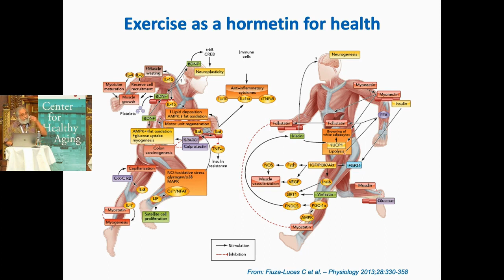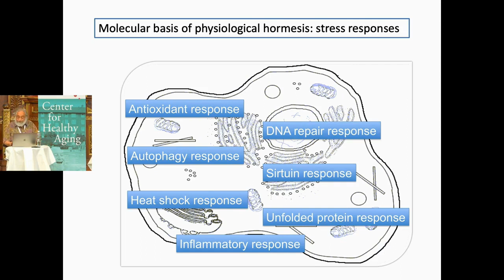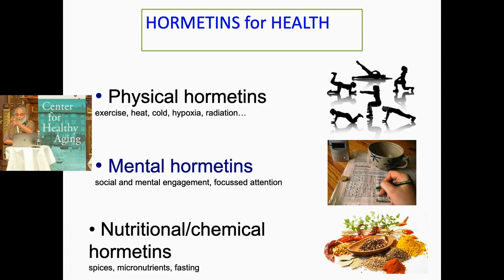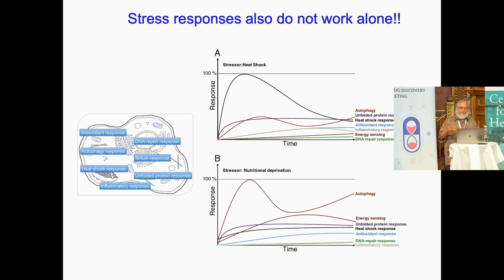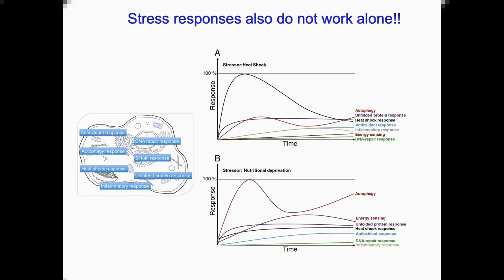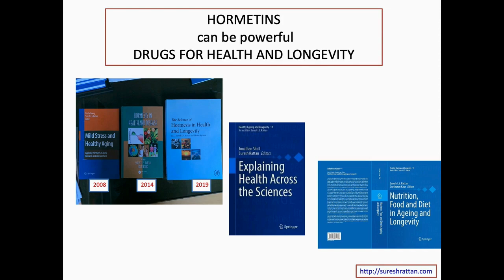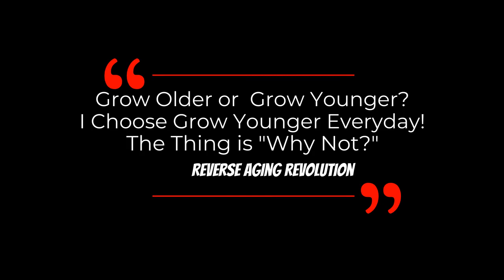Hormetin As A Powerful Drug For Health & Longevity | Dr Suresh Rattan Presentation Clips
Dr Suresh Rattan presents about hormetin, why stress responses can be contributed to our health and longevity, what nutritional, physical and mental hormetin are in this clip.

Dr. Suresh Rattan is a biogerontologist and science communicator. Suresh has been heading, since its inception in 1984, the Laboratory of Cellular Ageing at Aarhus University. His areas of expertise include ageing, anti-ageing and healthy ageing of human cells, specially fibroblasts, keratinocytes, osteoblasts, and bone marrow stem cells.

His current research focuses on the beneficial effects of mild stress, Hormesis, and discovering hormetinsfor slowing down ageing and improving the quality of life in old age.